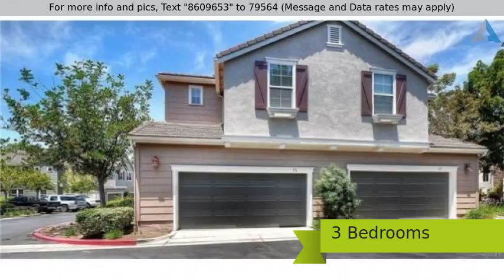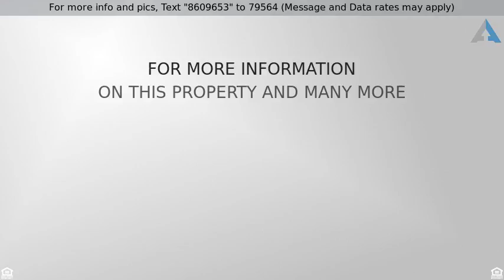Priced at $3,200 - 55 Ellsworth Street , Ladera Ranch, CA 92694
End Unit, feels like a Detached Home! 3 Bedrooms p

End Unit, feels like a Detached Home! 3 Bedrooms plus den and a media niche. Two car garage townhouse style in the popular Greenbriar neighborhood close walking distance to schools, parks and pools. Open layout with large kitchen well equipped with stainless steel appliances and a walk in pantry. Expansive living area with separate dining room and den downstairs. Spacious master suite and bathroom with walk in closet, dual vanities, soaking tub and large separate shower. Second and Third bedrooms are generously sized. Large hallway with media niche and built-ins upstairs perfect for a home office. Logical design with an upstairs laundry-room. This home has wood flooring and also gets lots of natural light from the extra windows. Enjoy the outside space of this home with its enclosed wrap around porch.  Popular location in close distance to all of the lifestyle benefits Ladera Ranch living has to offer. Close to award winning schools, parks, skate parks, water park, trails, pools, clubhouse, tennis courts and shopping nearby. No pets and non smokers only.